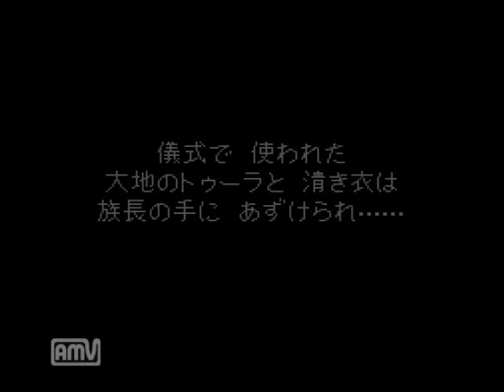【ドラゴンクエストⅦ エデンの戦士たち】実況プレイ part044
祭壇での結果とキーファの別れ　そして三人でもあたらなる船出　悲しくもあり、高揚感もあり